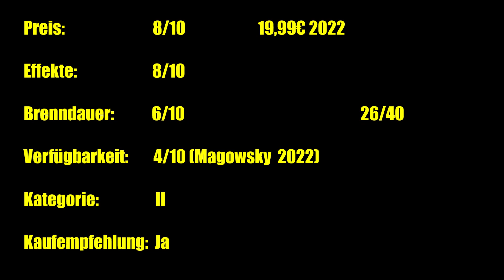No Fear eine besondere Fächerbatterie | Xplode Feuerwerk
Heute hab ich für euch mal wieder einen spontan kauf aus dem Magwosky, eine Fächerbatterie von Xplode , viel Spaß mit dem Video!

Mein Equipment:

Stativ: Hitchy Handy Stativ, Kamera Stativ 51 Zoll 130cm Aluminium-Leichtbau Smartphone Stativ für iPhone/Samsung/Huawei,GoPro und Kamera mit Bluetooth-Fernbedienung,Tragetasche und GoPro-Halterung(Schwarz)
Mikrofon: MOMAN Lavalier-Funkmikrofon-Ansteckmikrofon-USB-C-Kabellos 2.4GHz Auto Noise Canceling 120m für Android Huawei Psmart Mate P40 Samsung Galaxy Type-C Handy Smartphone Laptop Tablet MacBook CP1(C)